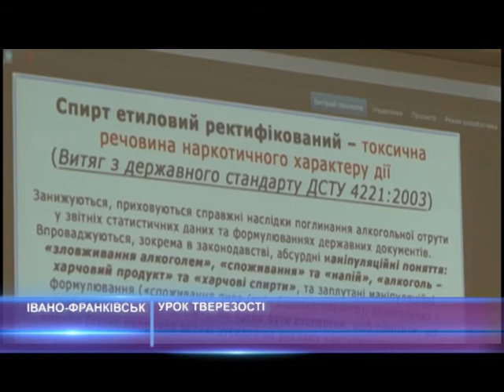Уроки тверезості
Уроки тверезості. В Івано-Франківську оголосили бій підлітковому та дитячому алкоголізму. Відтепер тут ходять по школах та лякають дітей наслідками пиятики. Чи вдалося це організаторам вже на першому занятті – знають наші кореспонденти.